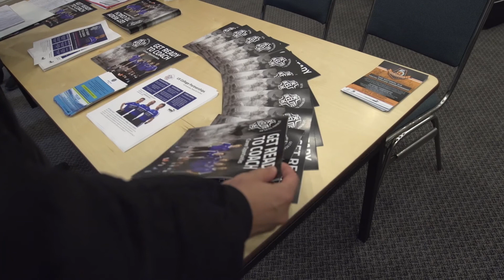Networking at NSCAAla via Annual Job Fair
The NSCAA Convention offers no shortage of career development and networking opportunities, including an annual Job Fair for attendees to speak directly with companies who are hiring in the industry.

Follow the NSCAA on Twitter, Facebook and Instagram for all the latest tips to make the most of your experience at NSCAAla.

Twitter.com/NSCAA
Facebook.com/NSCAA
Instagram.com/NSCAA1941